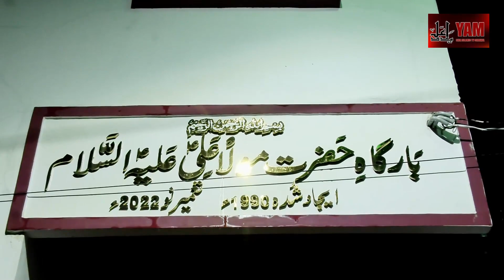HISTORY OF BARGAH E HZ MOULA ALI (a.s)| BY HAMED HUSSAIN JAFFERY SAHAB.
Director: Mir Sadath Ali Khan And Team.